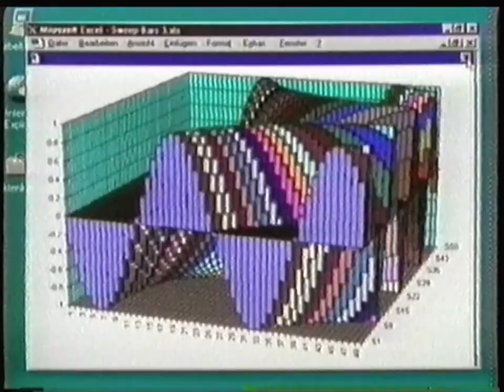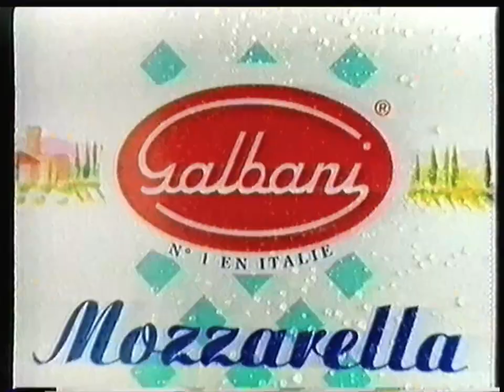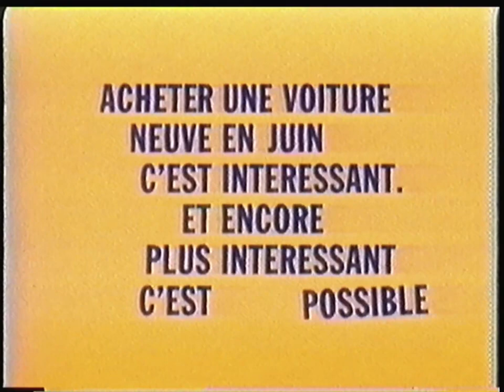TF1 - 4 Juin 1996 - Météo (Partiel) + Publicités